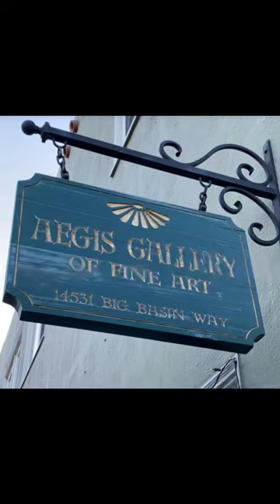LOCALI Made presents AEgis Gallery of Fine Art, Saratoga CA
Joined AEgis Gallery of Fine Art in Saratoga for the Wonderful Wearables reception on September 2, 2023.